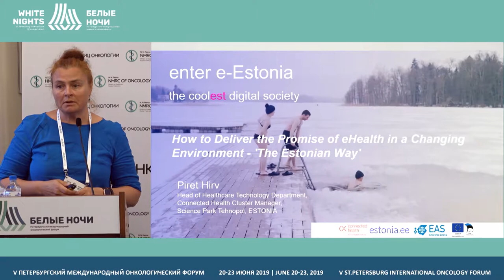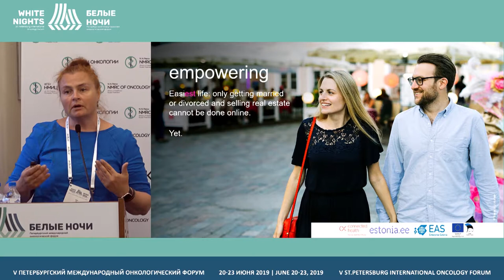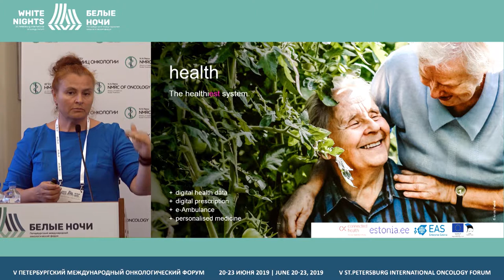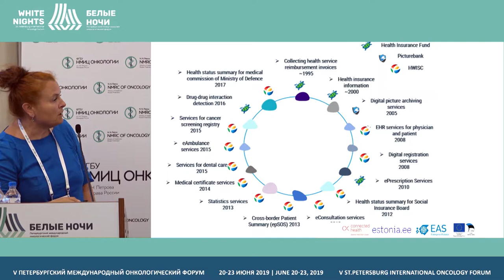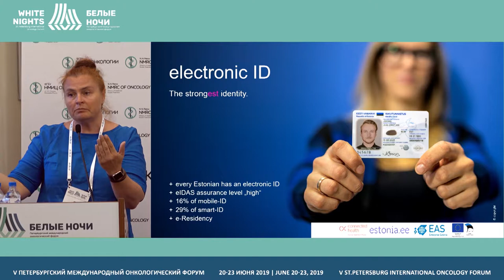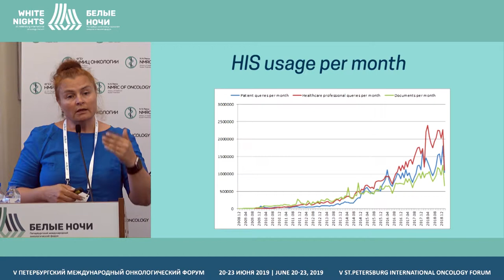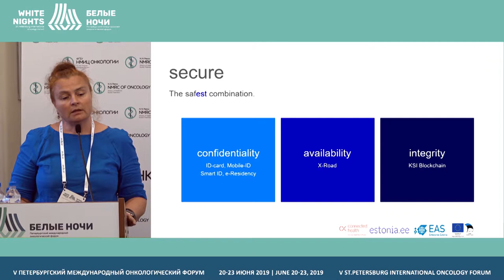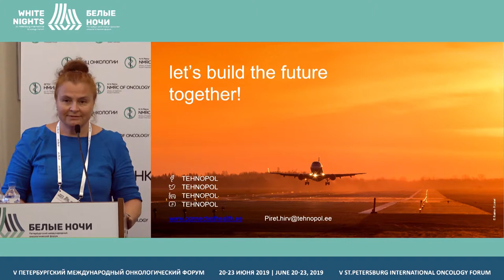Как реализовать перспективы электронного здравоохранения в меняющемся мире. Эстонский путь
Hirv Piret, TALLINN SCIENCE PARK TEHNOPOL, Tallinn, Estonia